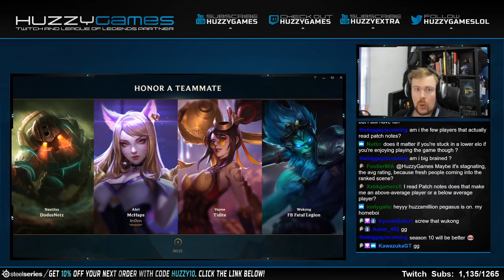I'M NOT GETTING PUNISHED TOP FOR MY GANGPLANK PICK? - Iron to Diamond | League of Legends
Today we're on my old trustee Gangplank! Usually Gangplank gets punished quite badly in lane but this game we're not? League of Legends Gangplank Top Gameplay.